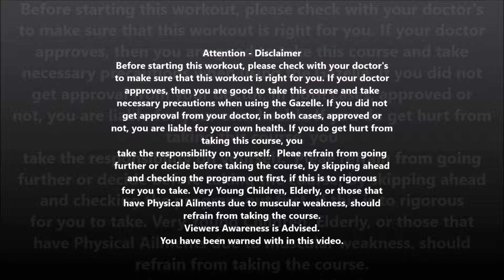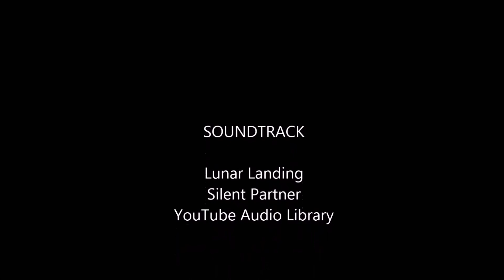The 19 Minute Gazelle Circuit Training Workout Part 2